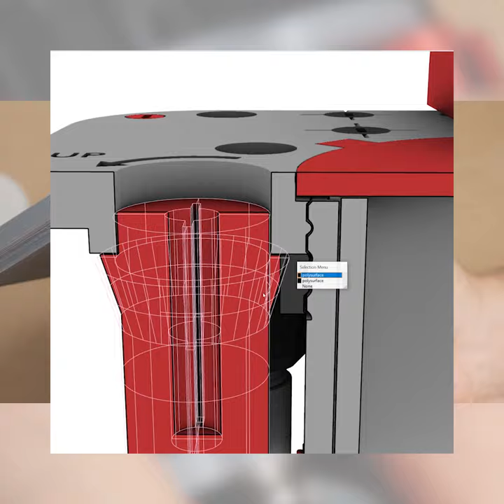3D Printed Router Lifter || Error Fix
There was a design error of the Item number 13. It was intersecting with another part, I did not notice it when was designing and assembling it, surprisingly it was performing well but one of the customers paid attention to this while assembling it and send me an email.

3d printers used :
Artillery Sidewinder X1
Artillery Hornet
Creality Ender 3 V2
Artilery Hornet

Camera gear:
Camera lens
Second monitor